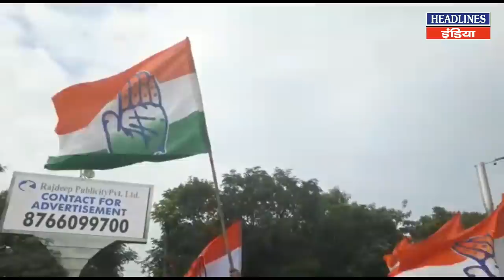Rajasthan में Yogi की कांग्रेस उम्मीदवार को बड़ी चुनौती, जरुर देखें | Headlines India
Rajasthan में Yogi की कांग्रेस उम्मीदवार को बड़ी चुनौती, जरुर देखें Watch out the full video